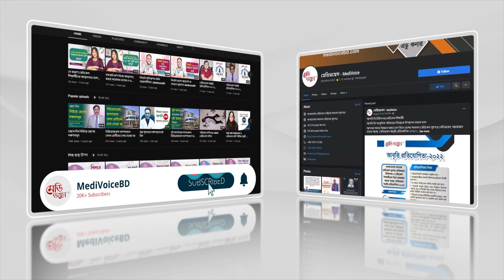ঈদে জরুরি চিকিৎসা: যে ত্যাগের কথা আড়ালেই থেকে যায় | Medivoice News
ঈদে জরুরি চিকিৎসা: যে ত্যাগের কথা আড়ালেই থেকে যায়

চিকিৎসকসহ স্বাস্থ্যকর্মীদের এ রকম বহু ত্যাগের মাধ্যমেই ঈদ কিংবা পূজা-পার্বনে সচল থাকে সারাদেশের হাসপাতালগুলোর জরুরি বিভাগের সেবা।

সংশ্লিষ্টরা জানান, প্রাতিষ্ঠানিক স্বাস্থ্যসেবার সূচনালগ্ন থেকে আজ পর্যন্ত এক মুহূর্তের জন্যও বন্ধ থাকেনি এই সেবা কার্যক্রম। এ সময় ব্যাপক সংখ্যক স্বাস্থ্যকর্মী ছুটিতে থাকলেও সীমিত জনবলেই অব্যাহত থাকে স্বাস্থ্যসেবার ধারা।

চিকিৎসকরা জানান, কেবল পেশাদারিত্বে সীমাবদ্ধ না থেকে মানবিকতা-মনুষ্যত্বের তাগিদে পরিস্থিতি সামাল দিতে গিয়ে সংসার ও ব্যক্তিজীবনের চেয়ে রোগী সেবাই তখন মুখ্য ওঠে তাঁদের।

এ ক্ষেত্রে জ্ঞাতসারে কোনো রোগীকে অবহেলা বা সেবা বঞ্চিত করা হয় না জানিয়ে তারা বলেন, স্বাস্থ্যকর্মীর অনুপাতে রোগী কয়েকগুন বেশি হলে সবার চিকিৎসা নিশ্চিতে কিছুটা সময় লেগে যায়।

এর পরও রোগী এবং স্বজনের বিরাগভাজন হওয়া কিংবা চিকিৎসা নিয়ে কোনো অসত্য প্রচারণায় ভারাক্রান্ত হন তারা।

তবে কারও অনাকাঙিক্ষত কোনো আচরণ চিকিৎসককে সাদা অ্যাপ্রোনে জড়ানো সেবার শপথের ব্যাপারে চুল পরিমাণ বিচলিত করতে পারে না বলে জানান তারা।

এক্ষেত্রে রোগীদের অসন্তুষ্টির কারণ তুলে ধরার পাশাপাশি এ থেকে পরিত্রাণের উপায় জানিয়েছেন ঢামেক উপপরিচালক।

একই সঙ্গে চিকিৎসকসহ স্বাস্থ্যকর্মীদের সীমাবদ্ধতা ও প্রতিবন্ধতা সম্পর্কে সাধারণ মানুষকে সঠিক ধারণা দিতে পারলে এ ভুল বোঝাবুঝির অবসান হবে বলে প্রত্যাশা সংশ্লিষ্টদের।

পে-অফ।